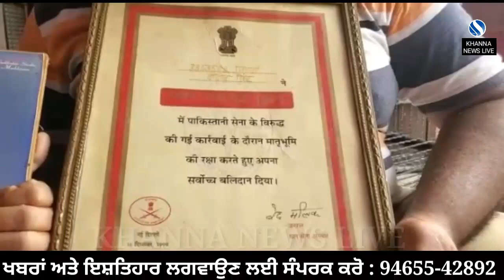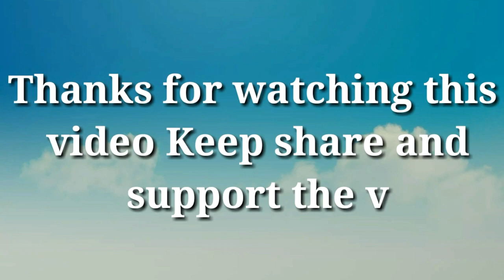ਫੋਜੀ ਨੇ ਮਾਰੀ 15 ਲੱਖ ਰੁਪਏ ਦੀ ਠੱਗੀ